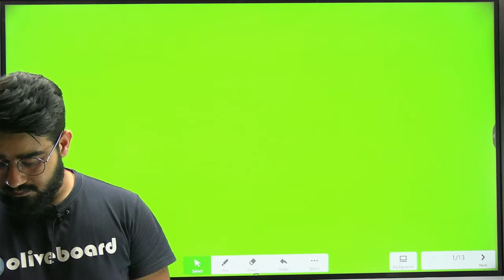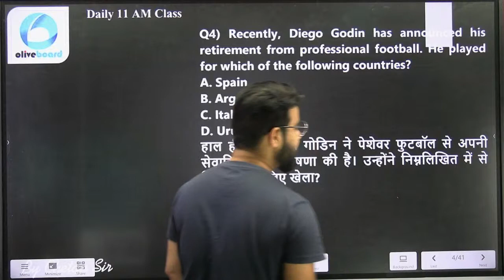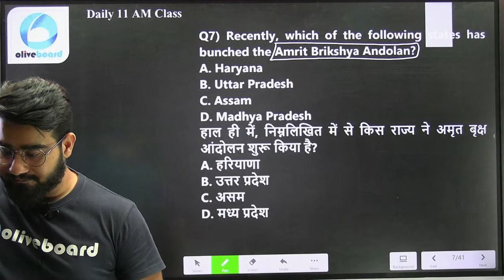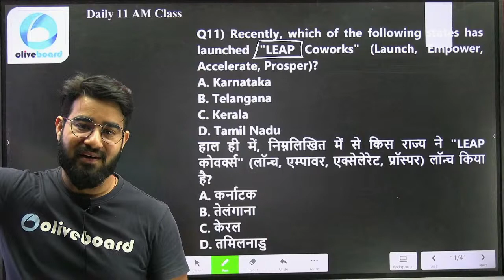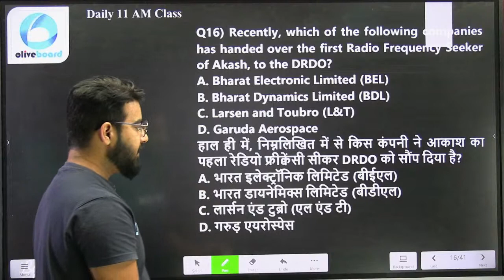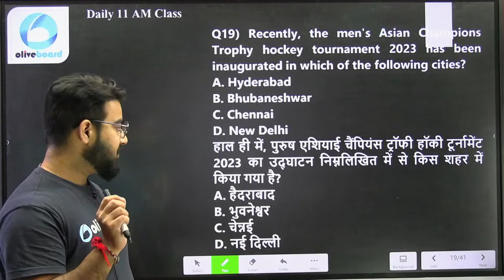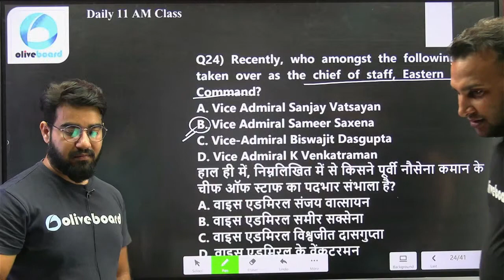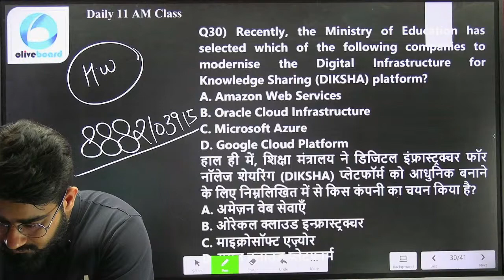SSC CGL/CHSL 2023-24 Exam | 7 Days 7 Master Class | Class -5 | Current affairs | By Chetan Sir